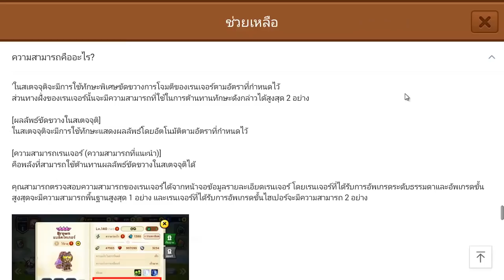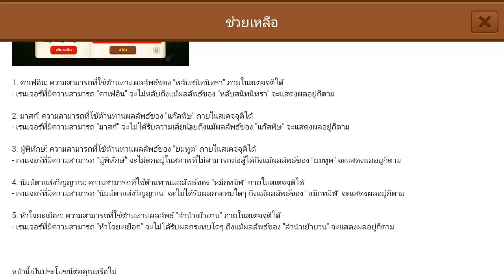[ LINE Rangers ] ของขาด ขาดของ ขาดวัตถุดิบ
เวบเพจ ข้อมูลเกม ละเอียดยิบ

FB เพจไลน์เรนเจอร์FC แอดเพื่อน พูดคุย